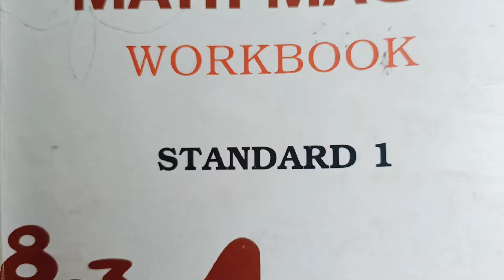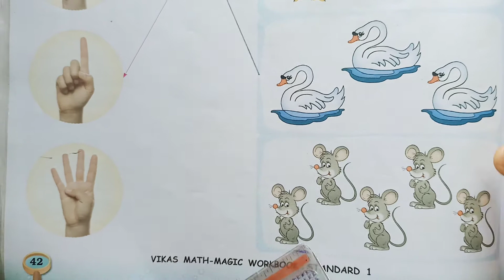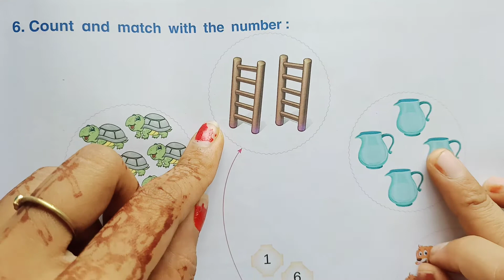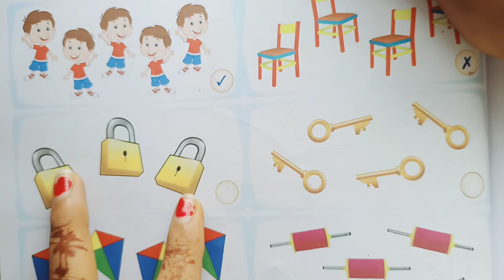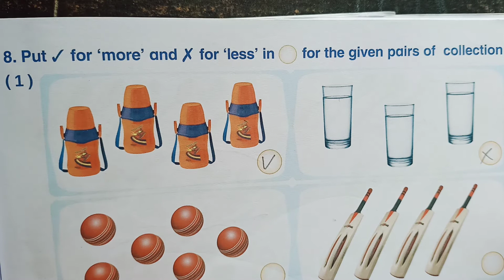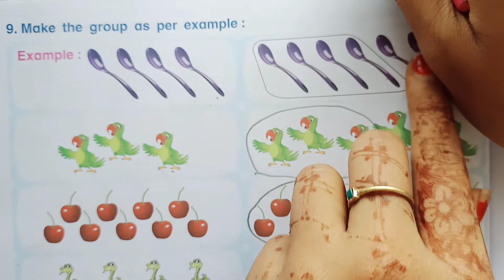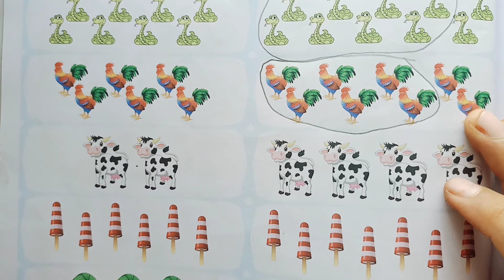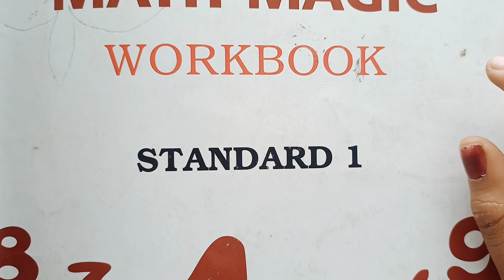std:1st sub:maths ch:2